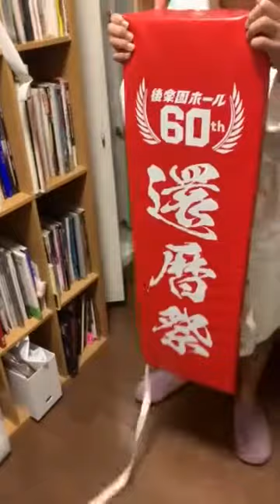爆音さんが居候していますマンションの訪問、パート3